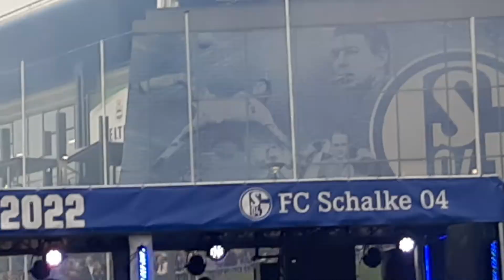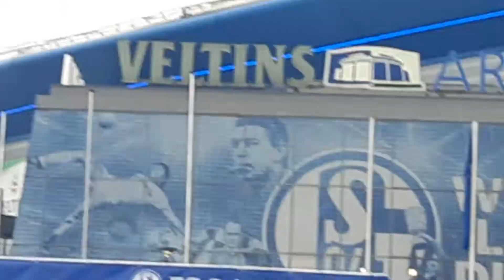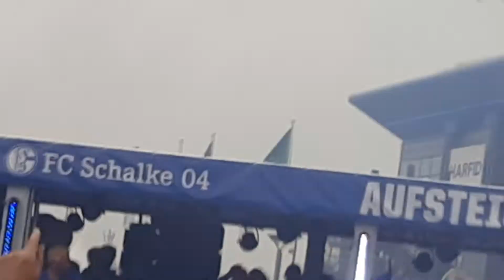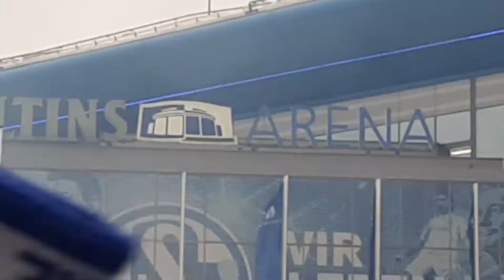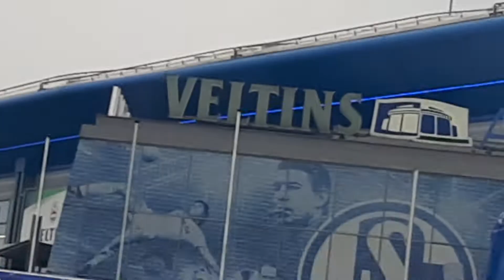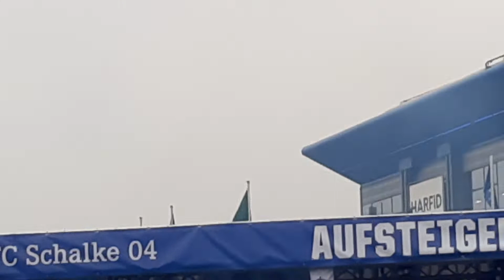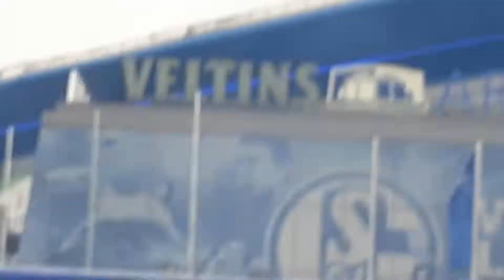DER AUFSTEIGER KOMMT